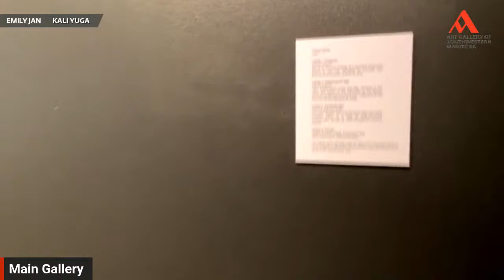Lunch & Look with Emily Jan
Join Edmonton-based artist Emily Jan on a tour of her exhibition Kali Yuga, on display in the Main Gallery from January 26.